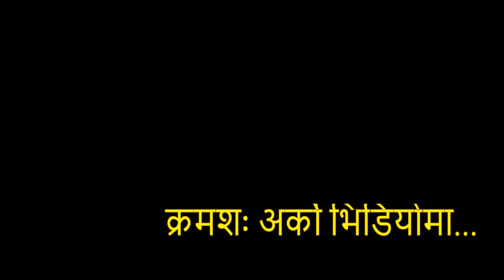सम्पूर्ण मंगोल मुलवासी हो उठ जाग्नुपर्छ || अब जसरी पनि बाहुनवा¥द सत्ता ढ¥ल्छ || MNO-DGG || Mongol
Link Online TV is authorized to upload this video. Using of this video on other channels without prior permission will be strictly prohibited. (Embedding to the websites is allowed)

Badsaha Media & Publication Pvt. Ltd.